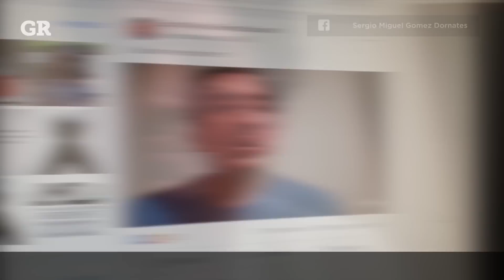Denuncia oncólogo desabasto de quimios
Un oncólogo pediatra denuncia que no cuenta ni con medicamentos básicos para contrarrestar las náuseas y vómitos de niños con cáncer, en Veracruz.